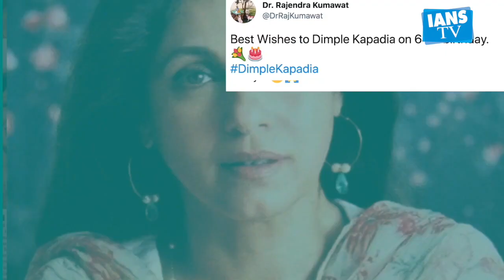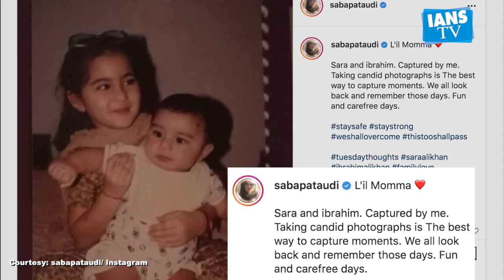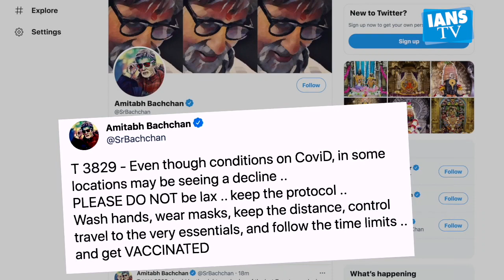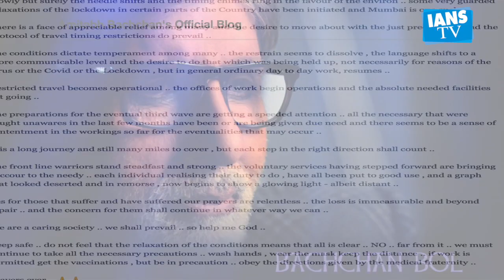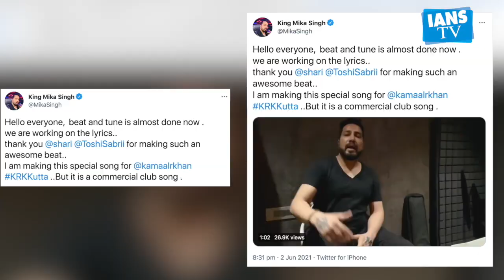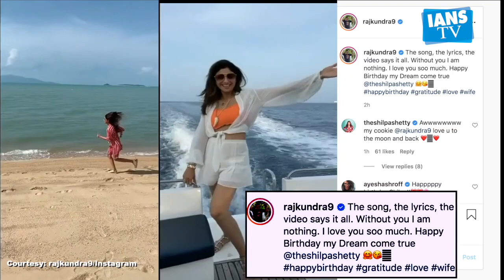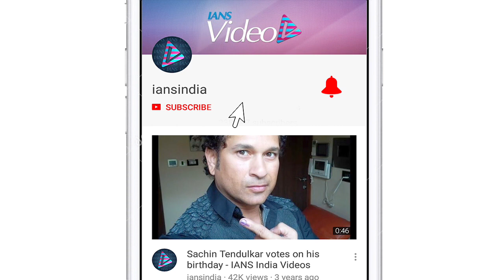Saba Ali Khan shares unseen picture of Sara and Ibrahim Ali Khan || Bollywood Buzz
Actress Dimple Kapadia and Shilpa Shetty Kundra turned a year older today. Saba Ali Khan has shared adorable childhood picture of her niece Sara and nephew Ibrahim Ali Khan. Amitabh Bachchan has reminded netizens that they should not be lax about Covid protocols even if restrictions are being eased. Singer Mika Singh had recently announced that he will release a diss track featuring self-proclaimed critic Kamaal R Khan aka KRK after they engaged in war of words on Twitter.